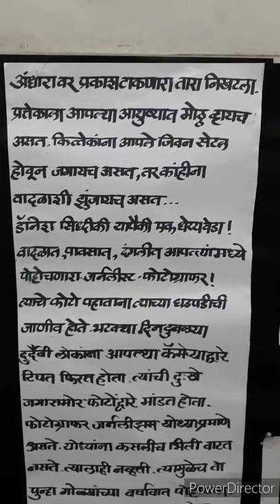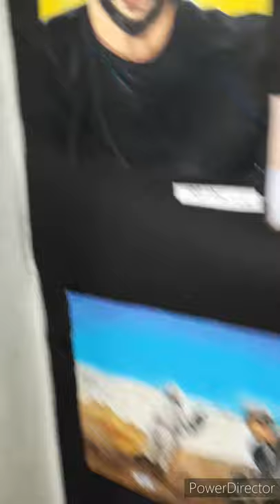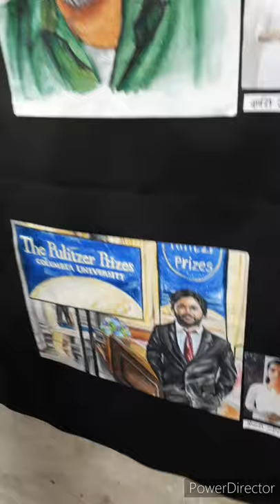Tribute to Danish Siddiqui through painting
gurukul school of art student  making painting and give tributes to Danish Siddiqui.. great photojournalist of Reuters...